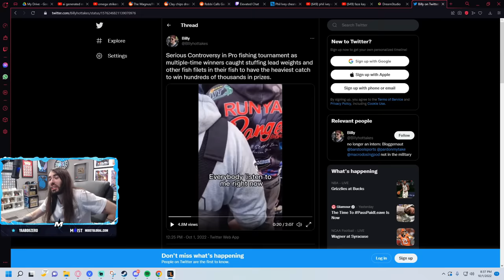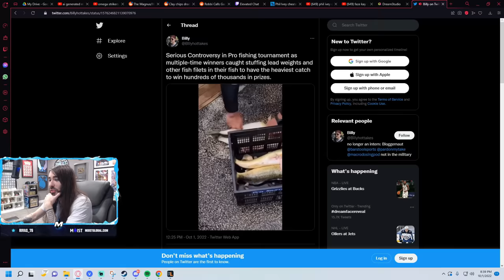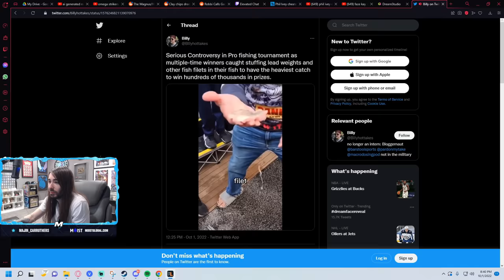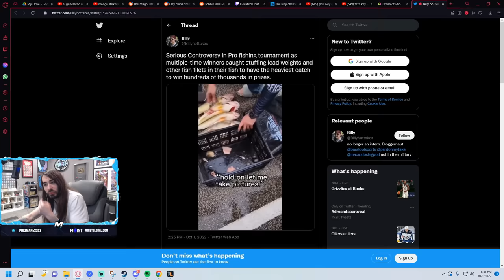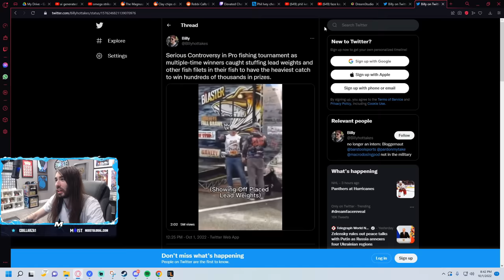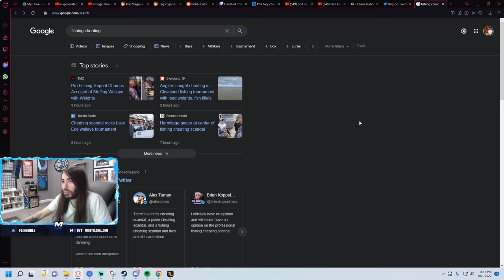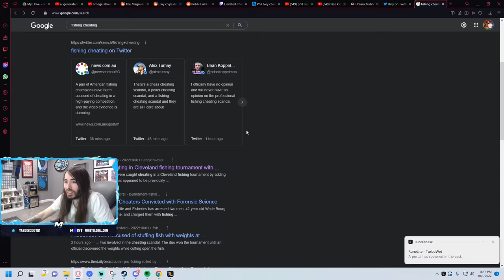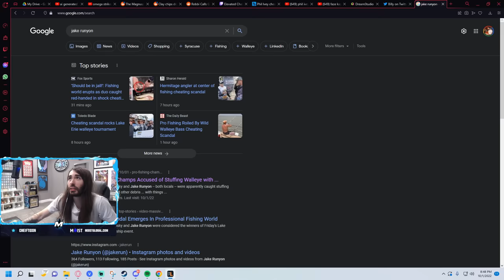Biggest Cheating Scandal in Fishing History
This is the greatest fishing drama of All Time